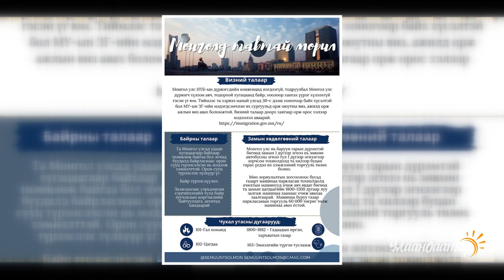Өглөөний мэнд Улаанбаатар Өглөөний зочин : “Орхон Хасу”сургуулийн 12-р ангийн сурагч Ц.Сэмүүн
“Орхон Хасу”сургуулийн 12-р ангийн сурагч Ц.Сэмүүн Монголд ирсэн жуулчдад зориулан Орос, Англи тайлбартай "Танилцуулах хөтөч" хэвлэж, тараах болжээ